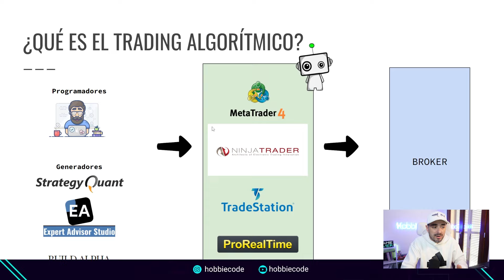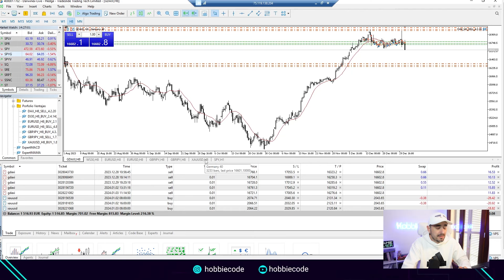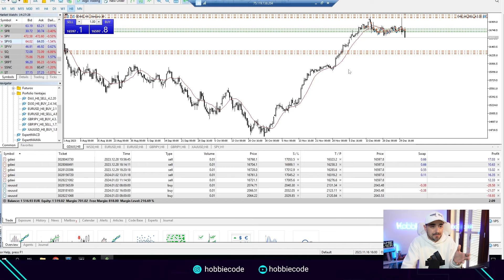Cómo Funciona un Bot de Trading, ¿Rentables o Estafa?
El funcionamiento de un robot de trading es un conocimiento que poca gente sabe. Muchos piensan que los robots de trading son una estafa porque cuando pierden, pierden todo su dinero. Pero la pregunta correcta sería: ¿quién es realmente el estafador? En este vídeo te explico qué tipos de robots son los que pueden ser rentables y cuáles son los que tienden a perder tu dinero.